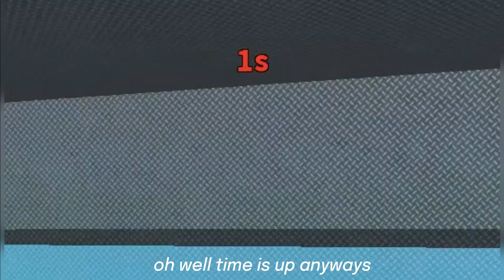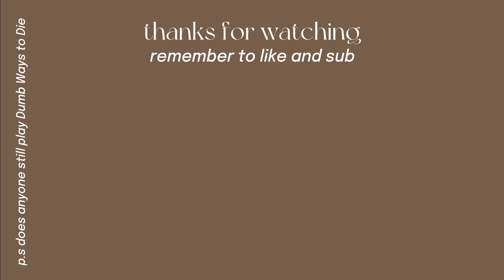🔪 | Murder Mystery 2 but it's Keyboard ASMR | Roblox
☆ please watch at 1080p ☆

✎ ┊I gave into the trend and made a MM2 keyboard ASMR video, I am terrible at this game and I also do not like the process of filming it but for the content I have ventured into the night and stayed up till 2 to edit film and make the thumbnail, hope y’all enjoyy ♡

love,
keebers

*•.¸♡ 𝐮𝐩𝐥𝐨𝐚𝐝 𝐬𝐜𝐡𝐞𝐝 ♡¸.•*
-- depends on availability: keyboard asmr + other content = suggested by viewers (?)

🕰 𝐭𝐢𝐦𝐞𝐬𝐭𝐚𝐦𝐩𝐬
00:00 Murder Mystery 2 | Keyboard ASMR
0:08 First Round | Bio Lab
0:16 Slight ramble | accompanied by bad attempts of knife throwing
1:20 *titanic music* | why does this happen every video + time ran out
1:53 Second round | House 2
2:08 collective moonwalk  | the rizz was at its peak
2:16 Third Round  | Mil Base
2:24 chase 1.0  | frustrated and results in complaining
2:55 chase 2.0 | *cue clown music* + yamino clown
3:11 finally killed | but time is running out
3:48 found someone | bad knife aim + time ran out, lost again rip
4:13 Fourth Round | The Office
4:17 small chat | luxiem + genshin
4:44 gets stabbed | eyo it’s mysta rias
4:50 Fifth round | The Mansion
4:57 No energy | loosing motivation to play
5:16 deadge | dumb ways to diee
5:27 end credits | small question + sub and like

🤎 𝐟𝐢𝐥𝐦𝐢𝐧𝐠 & 𝐞𝐝𝐢𝐭𝐢𝐧𝐠
     ‣ editing | VN
     ‣ thumbnail | blender, Roblox studio, pixir

thank you for reading this super long desc and for taking the time out of your day to watch this! I sincerely appreciate it :)
filmed & edited by keebers